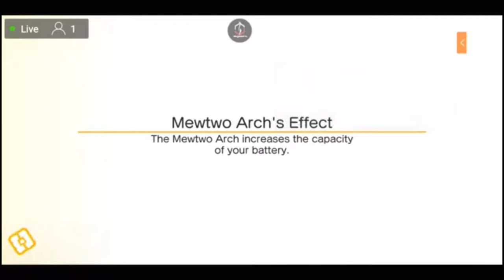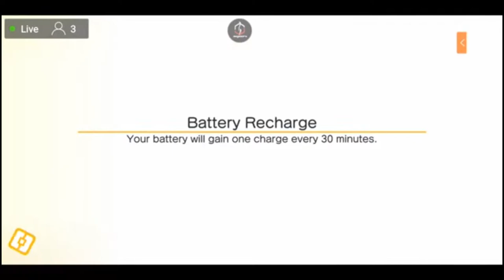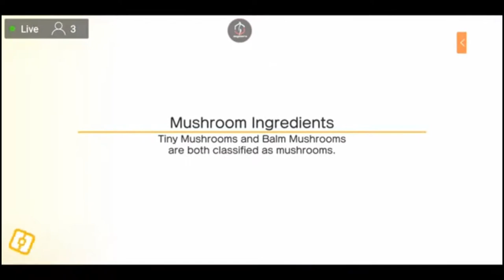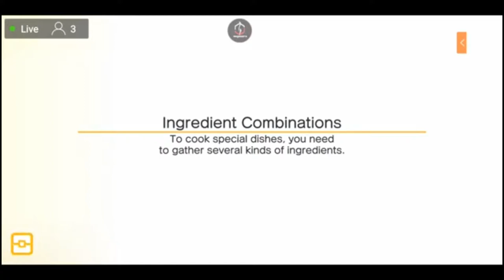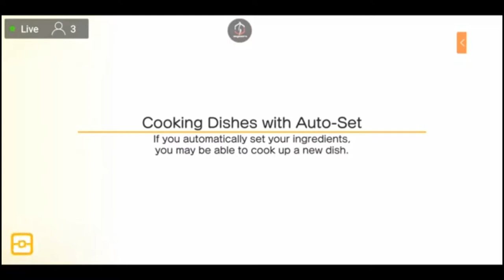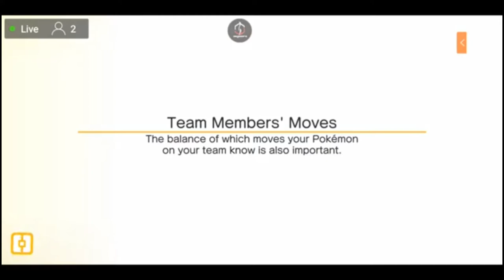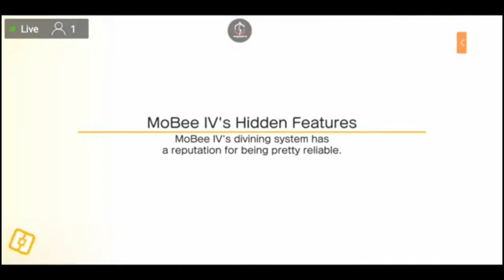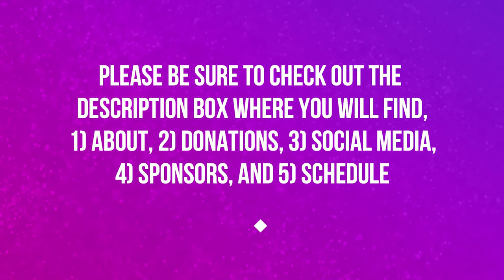I AM SORT OF STUCK | EPISODE 24 | POKEMON QUEST 🎮🎮🎮